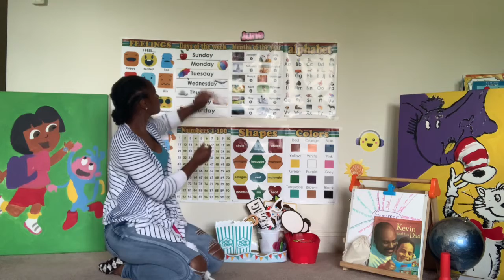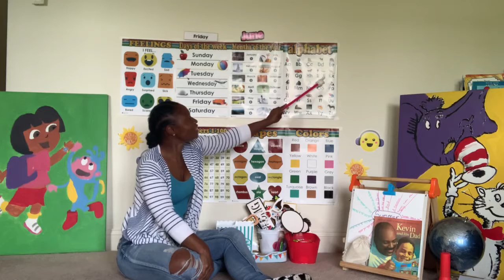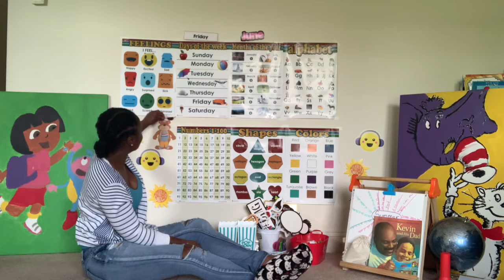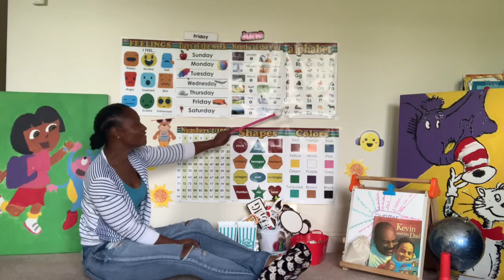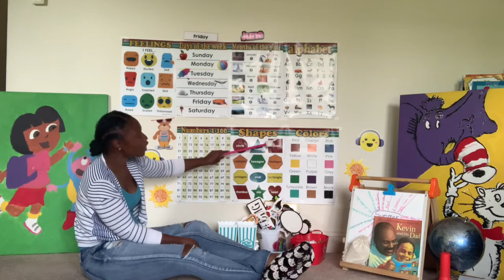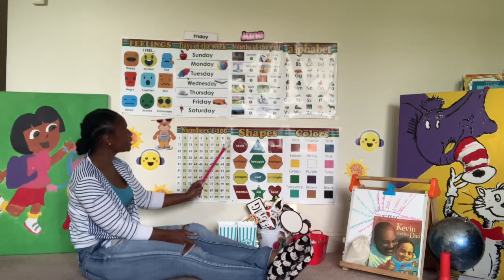Learning With Ms. Shyrell